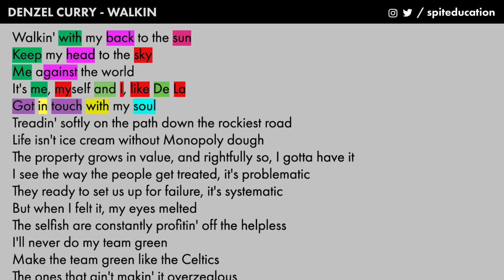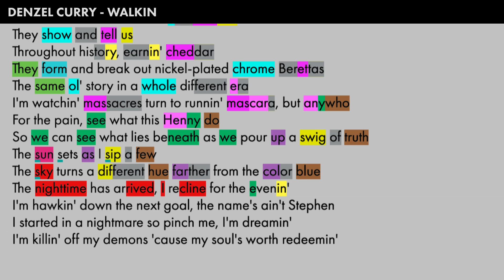Denzel Curry on Walkin'🔥 Lyrics, Rhymes Highlighted (455)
Highlighting the rhyme scheme of Denzel's verse on Walkin'. One of the best songs of 2022 in my opinion. What do you all think?